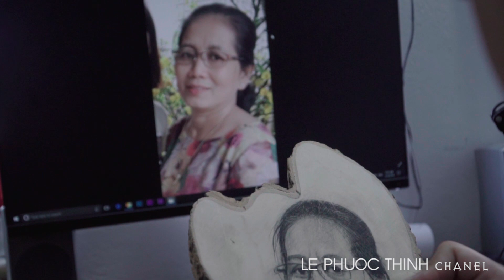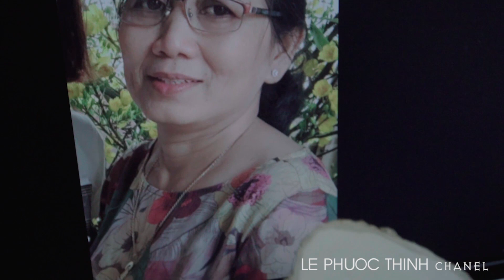THE WOMEN'S PORTRAIT ON THE WOOD PLATE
When drawing a portrait, I like to start out drawing the eyes. The spacing between the eye is the space of one eye in general